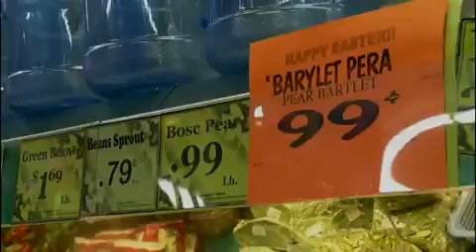Food Inc - Official Trailer [HD].mp4